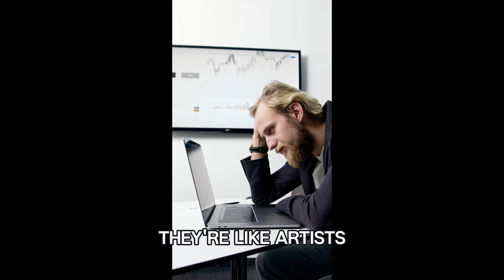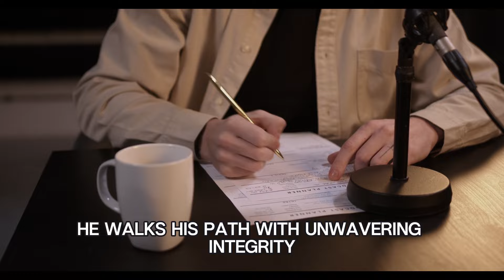7 ABSURD Things That Make No Sense To Sigma Male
Hey there, fellow explorers! Welcome back to our virtual expedition into the intriguing realm of Sigma Males. Today, we're embarking on a thrilling quest to uncover seven mind-bending mysteries that baffle these enigmatic individuals. Buckle up and prepare to be amazed as we delve into the depths of the Sigma psyche, shedding light on the perplexing quirks that set them apart. From their unconventional approach to social norms to their uncanny ability to navigate the world on their own terms, we're about to unlock the secrets behind these fascinating creatures. So, grab your curiosity and let's embark on this exhilarating journey together!"